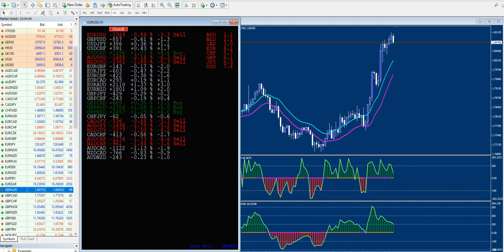التعليم الصحيح يصنع الأرباح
نقوم بعمل صفقات مجانيه ولايف يوميا واختبار مستوي المتداول اذا كان يسمع بالانتقال الي مجموعه اقوي

ي عصر المعلومات والابتكار المالي، أصبح التداول في الأسواق العالمية فرصة مثيرة لكل من يسعى لتحقيق الاستقلال المالي. نبدأ رحلتنا مع بعض من أبرز الأصول التي يمكن تداولها، مثل الذهب والبتكوين والبترول، مرورًا بأسواق الفوركس والسوق الأمريكي والسوق السعودي والسوق الأوروبي.

الذهب: يُعتبر الذهب ملاذًا آمنًا للكثير من المستثمرين، حيث يحافظ على قيمته في أوقات الأزمات الاقتصادية. سنستكشف كيفية تحليل تحركات سعر الذهب وأفضل الاستراتيجيات للتداول فيه.

البتكوين: تُعد البتكوين رائدة العملات الرقمية، وقد أحدثت ثورة في مفهوم المال. سنتعرف على كيفية التداول في هذه العملة المشفرة وفهم تقلباتها الكبيرة.

البترول: يعد البترول أحد أهم السلع في العالم، ويؤثر بشكل كبير على الاقتصاديات. سنتناول كيفية تحليل سوق النفط وأثر العوامل الجيوسياسية على الأسعار.

الفوركس: سوق تداول العملات الأجنبية هو الأكبر في العالم. سنبحث في كيفية الاستفادة من تقلبات أسعار العملات وكيفية تنفيذ استراتيجيات ناجحة.

السوق الأمريكي: يُعتبر السوق الأمريكي من أكثر الأسواق نشاطًا وجاذبية للمستثمرين. سنستعرض أهم الأسهم والمؤشرات وكيفية التعامل معها.

السوق السعودي: يشهد السوق السعودي نموًا ملحوظًا، ويعتبر فرصة رائعة للتداول. سنتناول أبرز الشركات والقطاعات التي يمكن الاستثمار فيها.

السوق الأوروبي: يمثل السوق الأوروبي مجموعة متنوعة من الفرص الاستثمارية. سنتعرف على كيفية تحليل الأسهم الأوروبية والتوجهات الاقتصادية المؤثرة.

نأمل أن تكونوا مستعدين للغوص في عالم التداول واكتساب المهارات اللازمة لتحقيق النجاح. دعونا نبدأ  معً هذه الرحلة
تداول البتكوين
داول الذهب
تداول الفوركس
السوق الأمريكي
تداول البترول
السوق الأوروبي